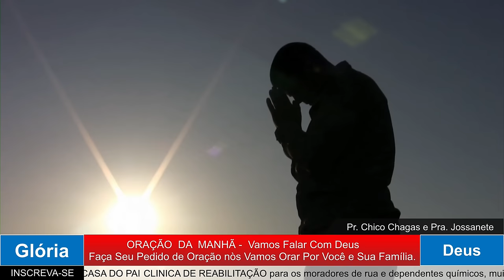ORAÇÃO DA MANHÃ - VOCÊ QUER TER INTIMIDADE COM DEUS? 29.05.2024